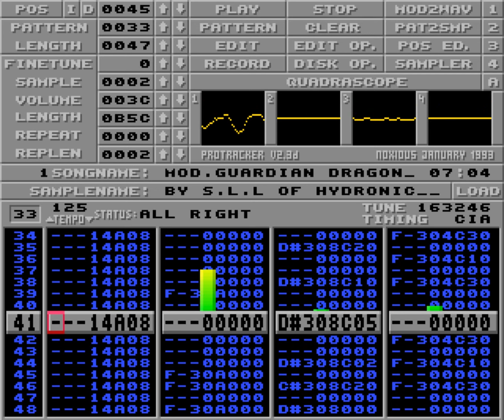Guardian Dragon by S.L.L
From "Guardian Dragon" demo by Kefrens. Recap in HD.